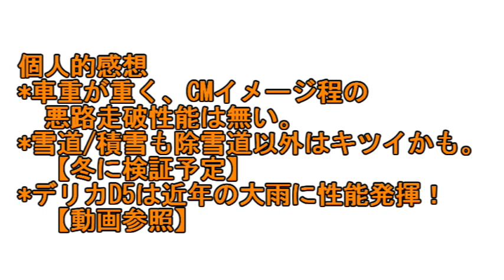【有吉ジャポンⅡ ジロジロ有吉】【ＴＢＳ】【2022 6/16 放送】【ジムニー女子】【青山テルマ】【本格オフロードドライブ】【ジムニーオフロードドライブ】【イマドキ女子の流行】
*50歳デリカd5レビュー始めました.10【新作】猿ヶ島オフロードコースでみえた弱点！【Twitter】

【猿ヶ島】【猿が島】【浅瀬】【川渡】【デリカD5】【ジムニー】【キャンプ】【スタック】【牽引脱出】【砂浜走行】【２WD限界】【ミニバン】【オフロード】【林道走行】【河川敷走行】【砂利急坂走行】キャンプ、河川敷にどんな車両が多いか調べました。猿ヶ島オフロードコースの道案内動画です。事故/スタック回避、対処法も紹介。
唯一無二のミニバン